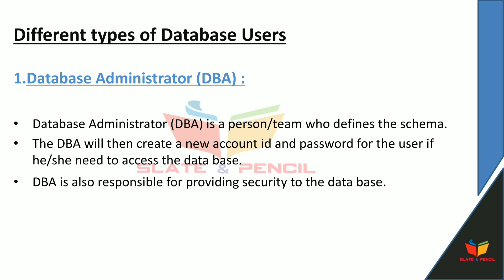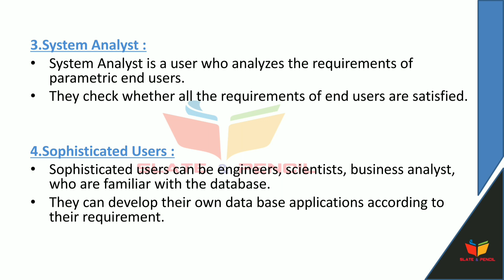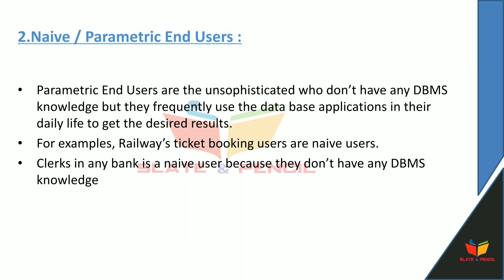Dbms|Database users|malayalam|calicut university|bca/bsc cs 4th semester